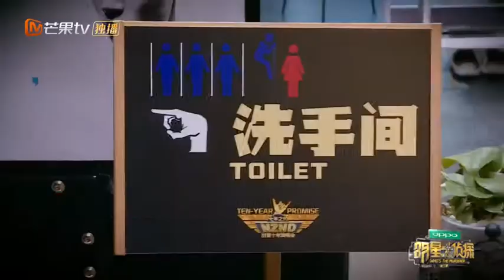《明星大侦探3》精彩看点： BiuBiuBiu！撒三岁幼稚玩枪也不耽误破案 Who's The Murderer S03 【湖南卫视官方频道】